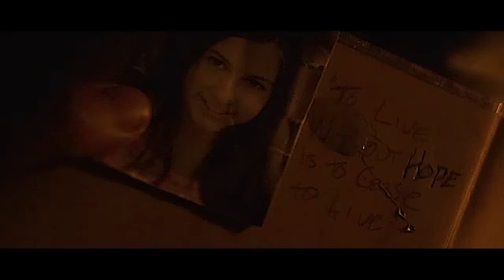The Award Winning Post Apocalyptic Short Film Series - The Loner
The Loner - WROL Series Episode 3

In search of her daughter after society collapsed in this WROL post apocalyptic scenario The Loner shows us that all hope is not lost. Sometimes it is more important to LIVE than to just Survive.

Directed by Lenni Uitto

The Loner - Whitney Palmer
Skud - Mycole Thon
Sylvia - Stacylynn Bennett
Billy - Maclain Drake
Jose - Tua Kealoha
Sid - Shawn Stafford
Slit - Bryce Bishop

0:00 - Beginning
01:11 - The Loner
01:26 - In Search of Daughter
02:46 - Swing set memories
03:32 - Trouble
05:15 - Heroic moment
06:20 - Victory/End

This is a segment of the full movie which we are actively producing.

Nevada International Film Festival Award: Best Director
Hollywood International Filmmakers Awards and Festival Award: Best Sci-Fi - BRONZE
Slash and Bash Horror/Sci-Fi Film Festival Award
Best Stunt Choreography at Utah Film Awards

Official Selection of the 2017 Fake Flesh Film Festival
Official Selection of the 2017 Ogden Film Festival
Official Selection of 2017 Something Wicked Film Festival
Official Selection of 2017 FilmQuest Festival
Nominated Budget Under $5000 at Utah Film Awards(2018)
Nominated Best Makeup at Utah Film Awards(2018)
Nominated Best Production Design at Utah Film Awards(2018)
Nominated Best Sound Design at Utah Film Awards(2018)